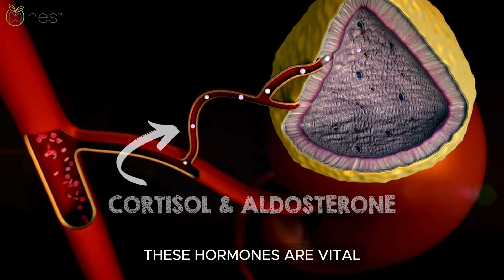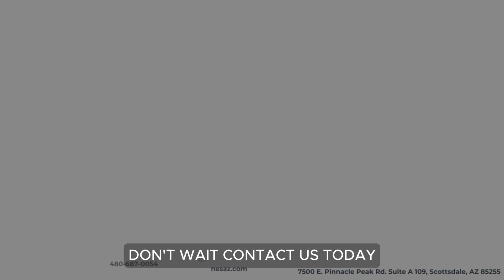Understanding Addison's Disease: Symptoms, Diagnosis, and Life-Saving Treatments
Explore Addison's Disease in our comprehensive video. Learn about symptoms like fatigue and low blood pressure, understand diagnostic processes, and discover effective treatments. Perfect for patients and caregivers seeking reliable, detailed information on managing this adrenal insufficiency. Tune in to empower your health journey with expert insights!

and follow us to get more updates and health tips.